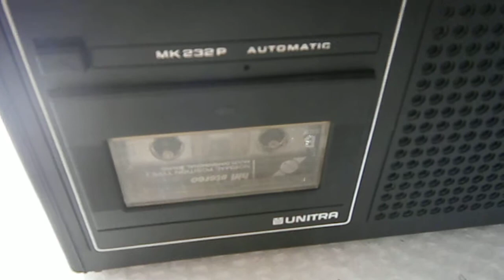MAGNETOFON MK 232P UNITRA - FILM POGLĄDOWY